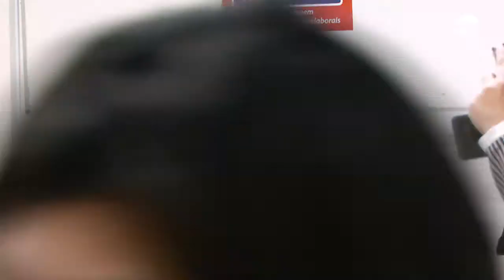Lluís Torrents ratificat al capdavant de la UGT del Maresme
Lluís Torrents ha estat ratificat al cap davant de la UGT Maresme en l'assemblea comarcal realitzada a Mataró.